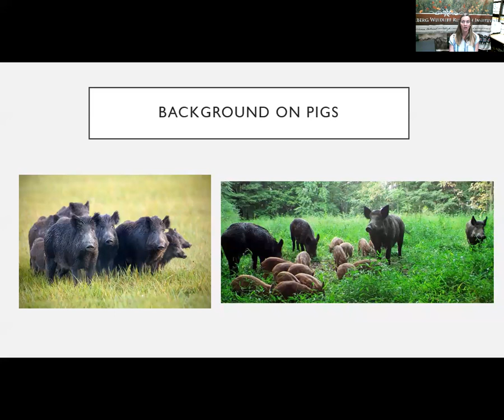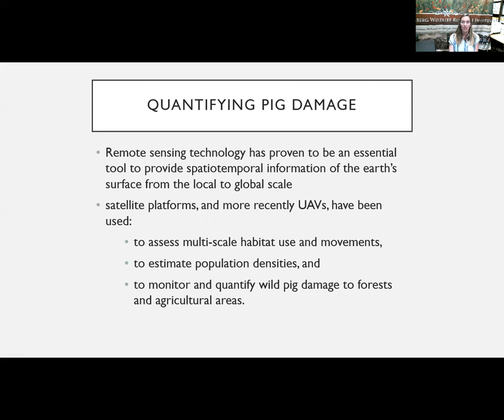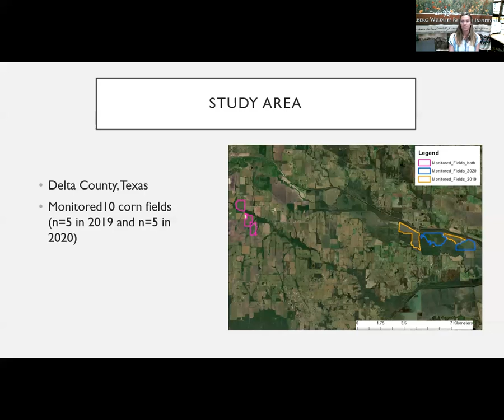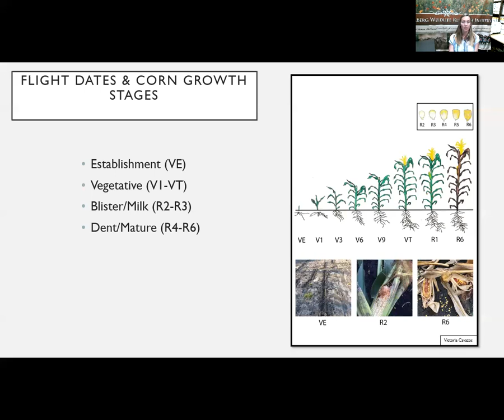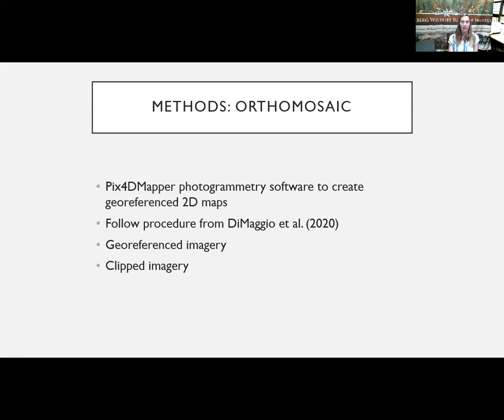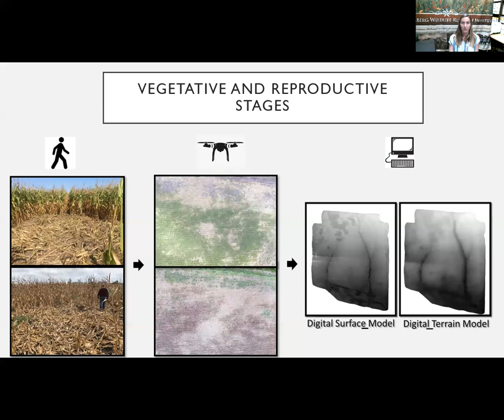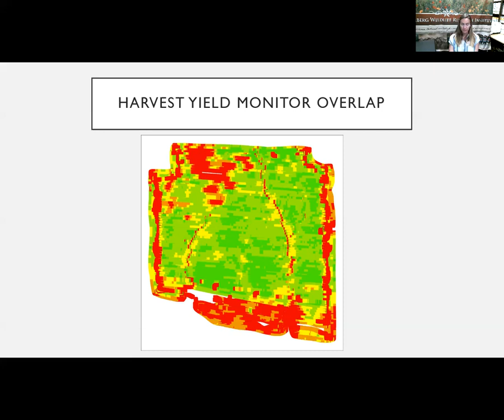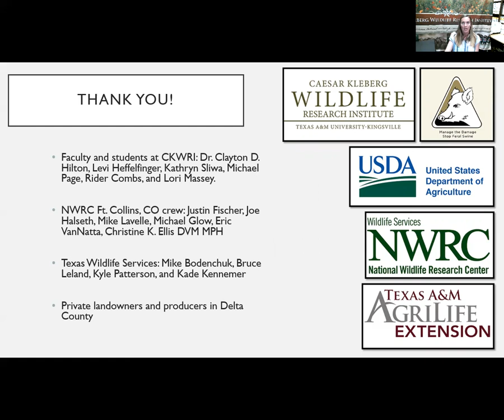Using UAV's to detect and quantify wild pig damage to corn at different growth stages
Bethany Friesenhahn
Research Specialist, Caesar Kleberg Wildlife Research Institute